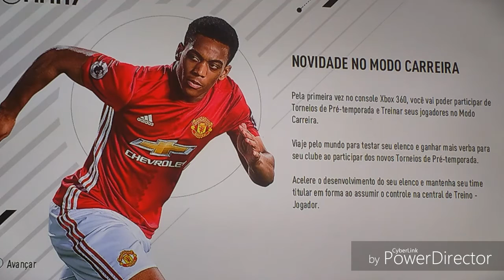Demo Fifa 17 Detonando #01 Fui Humilhado